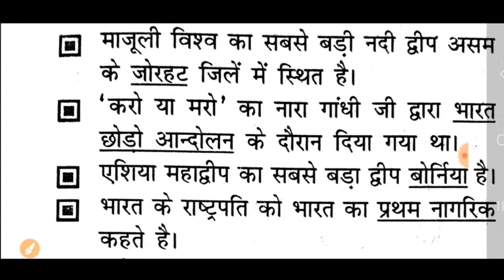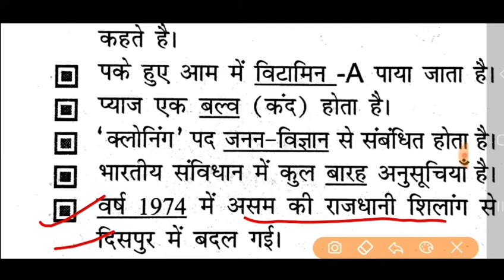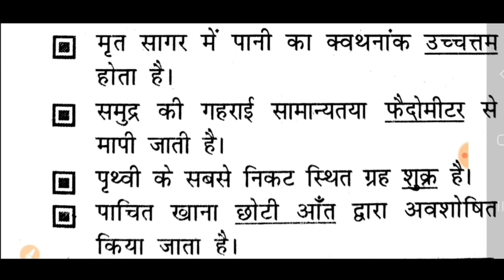Rajasthan police most important question in Hindi! Rajasthan police previous year question in Hindi